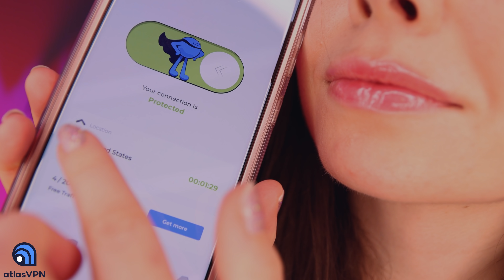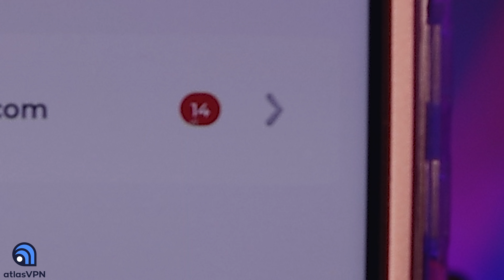ASMR 🌧️ RAINY SLEEP INSTRUCTIONS 🌧️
Instructions for sleep with a rainy twist to help you drift off to sleep!

S O C I A L  L I N K S :
S T R E A M  M Y  A S M R  :
L I S T E N  T O  M Y  P O D C A S T :